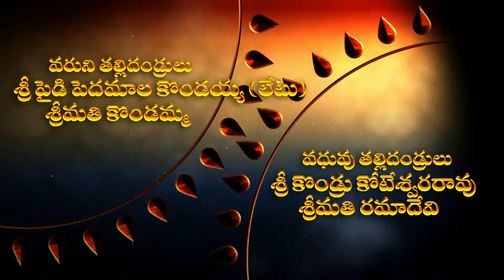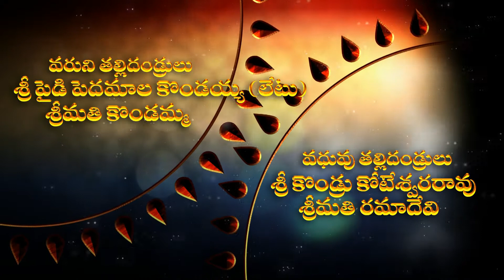si rambabu tittle